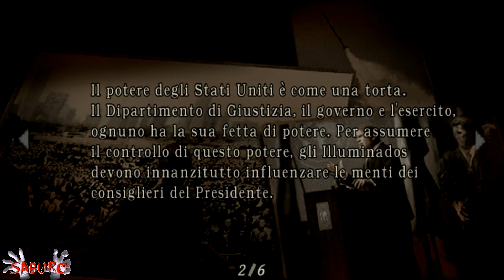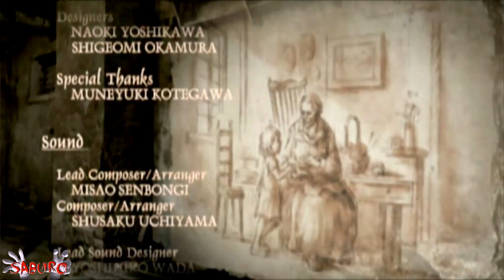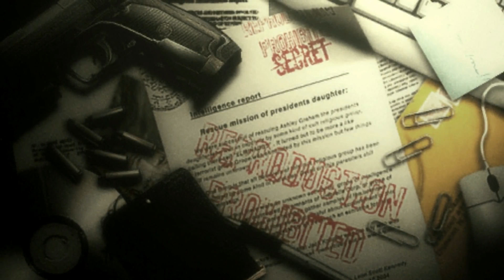Resident Evil 4 Gameplay ita Parte 47 IL FINALE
Giocato a max settings in Full-HD 1920x1080 with HD Texture Pack . Versione per Pc.
Resident Evil 4 conosciuto in giappone come Biohazard 4, è un videogioco survival horror d'azione, pubblicato e sviluppato da Capcom. Prima della pubblicazione del gioco, la Capcom annunciò che Resident Evil 4 sarebbe uscito in esclusiva per il Nintendo GameCube, ciò nonostante venne confermata anche un edizione limitata per PlayStation 2, con contenuti aggiuntivi. La versione per Nintendo GameCube è stata distribuita l'11 gennaio 2005 nel Nord America, il 27 gennaio 2005 in Giappone e il 18 marzo 2005 in Europa; quella per Sony PlayStation 2 il 25 ottobre nel Nord America, il 4 novembre 2005 in Europa, l'11 novembre 2005 in Australia e il 1º dicembre 2005 in Giappone. La versione per PC è stata distribuita nel febbraio del 2007, quella per Nintendo Wii il 29 giugno dello stesso anno. Il 21 Settembre del 2011 è stata distribuita in modo digitale su PlayStation Network e Xbox Live